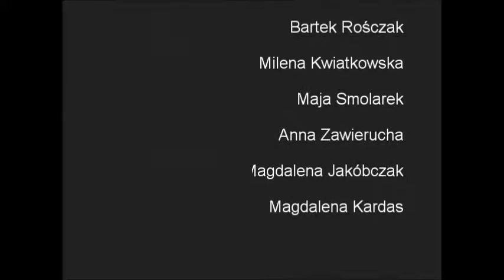Epidemia Pozytywnej Energii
Wspaniały projekt  zrealizowany przez wolontariuszy w 2012 ze środków Narodowej Agencji Programu "Młodzież w działaniu". W 5 łódzkich dzielnicach, wolontariusze współpracowali z 5 świetlicami środowiskowymi, przybliżając dzieciakom 5 kultur inspirowanych tańcem (latino, rock, afro, hip-hop, indie).